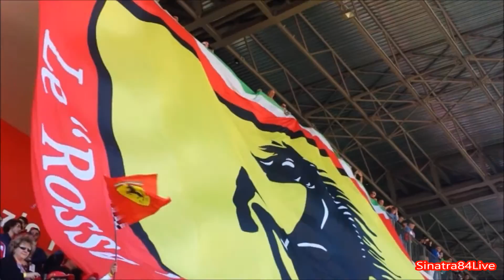Finali Mondiali 2015